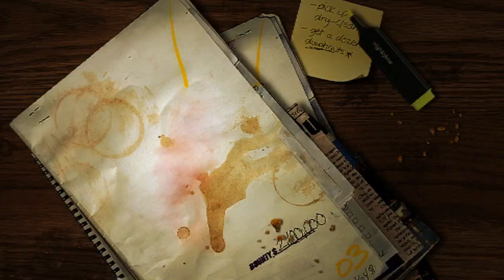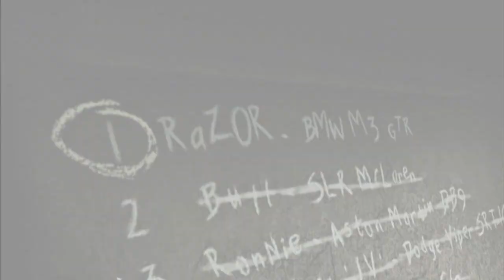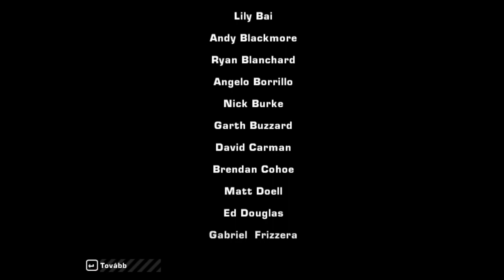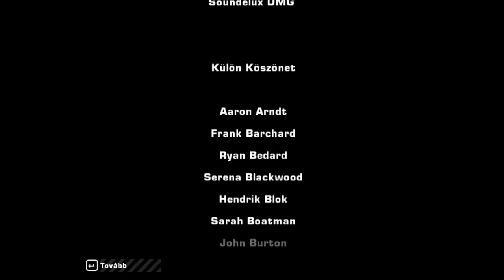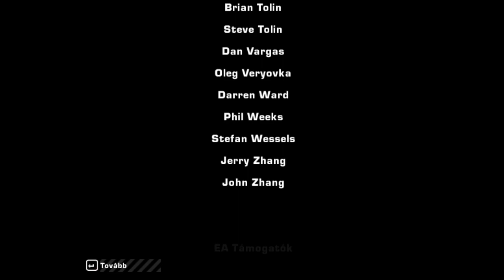Vége!!! NFS Most Wanted #12